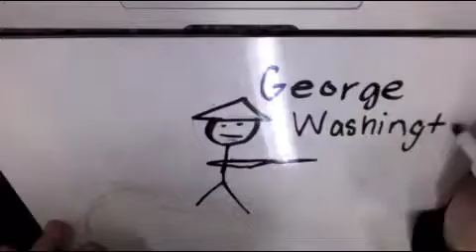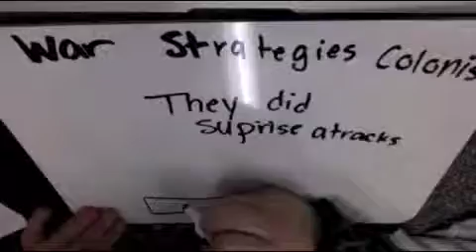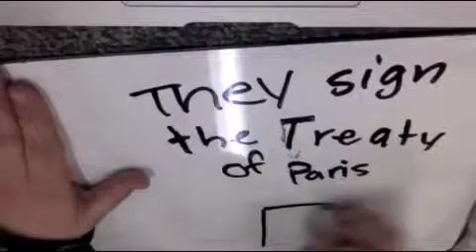RSA Emma Sweeney